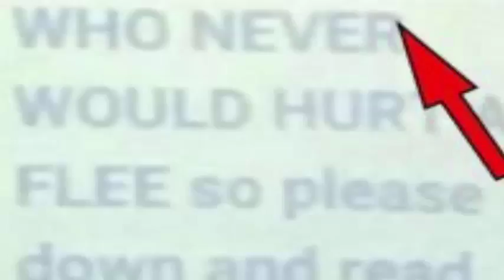Parents OUTRAGED After Leftist Teacher Threatens To KILL HIS ENTIRE CLASS